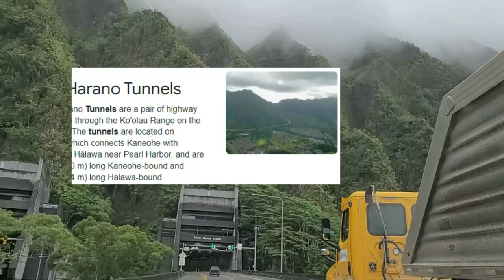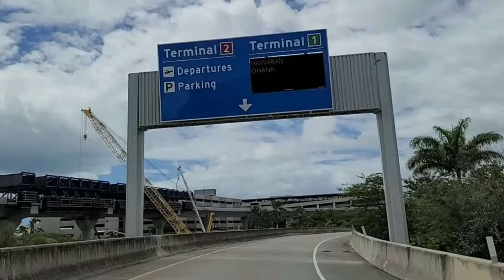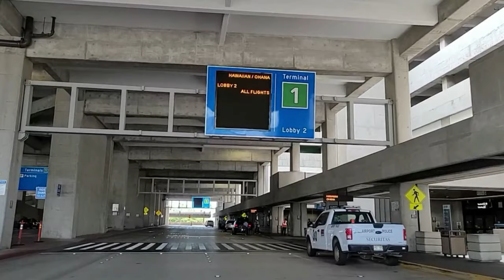HONOLULU HAWAII FIRST DAY EXPLORATION AFTER LOCK DOWN | PART I